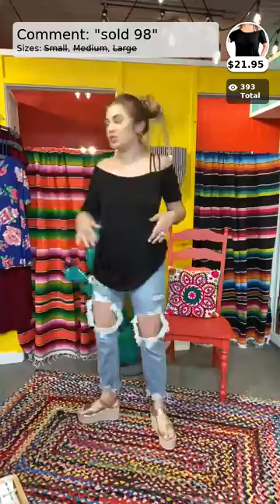Live Video #60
Happy Shopping Ya'll!
Watch & SHOP the replay! Fun for ALL sizes!! NEW Clothing (Small-3XL) and Jewelry that will knock your socks off!! 😉
Earn 10% back on every purchase made through CommentSold!